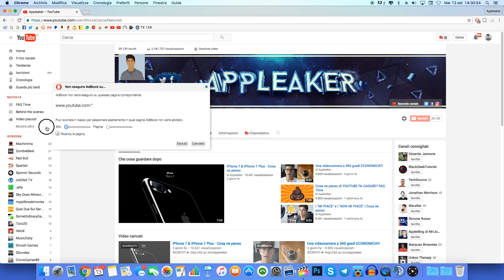AdBlock è giusto o no?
✎ Video interessanti

✎ Informazioni

Videocamera: Canon 1200D - Sony a5100 - Logitech C920 - GoPro Hero4 Black
Microfono: Samson Meteor Mic
Editing audio: Audacity
Editing video: Final Cut Pro X
Editing miniature: Photoshop CC